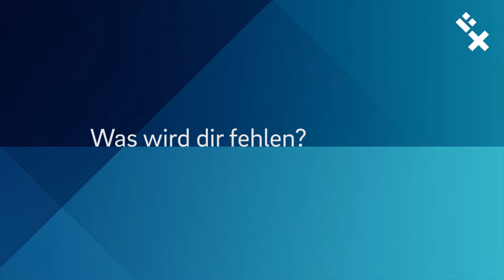Gemeinsam die Zeit genießen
An der HSB wird meistens in kleinen Gruppen studiert. So können die Studierenden nicht nur effektiver lernen, sondern knüpfen auch untereinander schnell lang anhaltenden Beziehungen. Melina wird es nach ihrem Abschluss in Business Management fehlen, gemeinsam mit ihren Freund_innen die Zeit zu genießen.